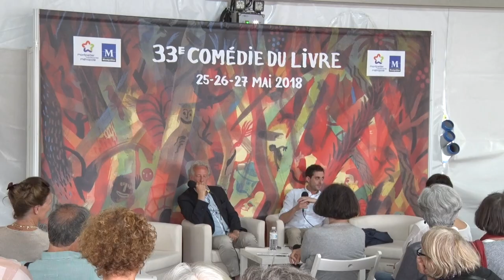Entretien littéraire avec Stefan Hertmans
L'oeuvre de Stefan Hertmans bénéficie depuis quelques années d’une renommée internationale. En France, c’est surtout Guerre et térébenthine (Gallimard) qui a conquis de nombreux lecteurs. À
partir de carnets retrouvés, il raconte la vie de son grand-père, Urbain Martien, « copiste virtuose » qui connut une enfance
très pauvre à Gand et qui voulut devenir peintre, avant que la Première Guerre ne bouleverse son existence. Chronique familiale,
Guerre et térébenthine est aussi le tableau d’un siècle terrible, et l’enquête d’un petit-fils sur les insondables mystères et « drames silencieux » que recèle toute vie…
Animé par Jonathan Siksou.

Dimanche 27 mai - 15h-16h - 33e Comédie du Livre